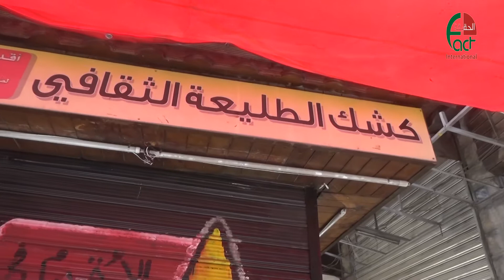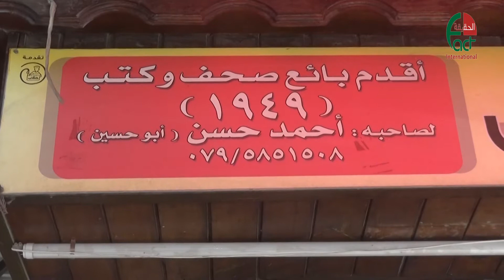الموت يغيب صاحب كشك الطليعة في عمان الحقيقة الدولية